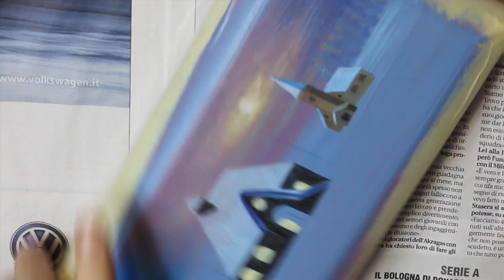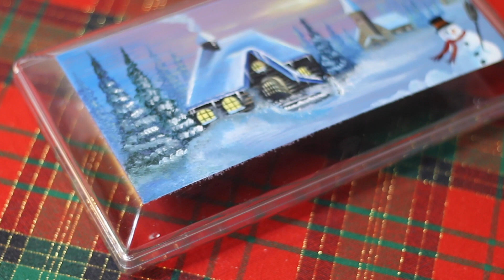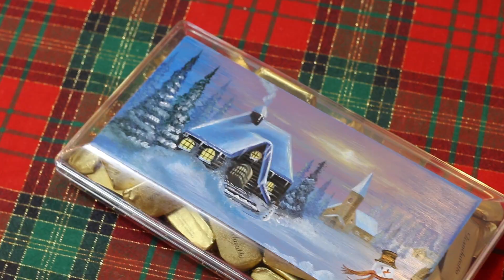Lembrancinha de Natal Facil e Barata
♡ Snap: desyeaury
♡Snap Aury aureliorigoni